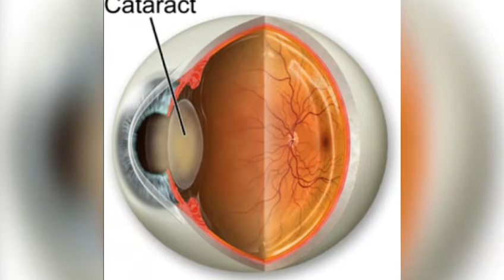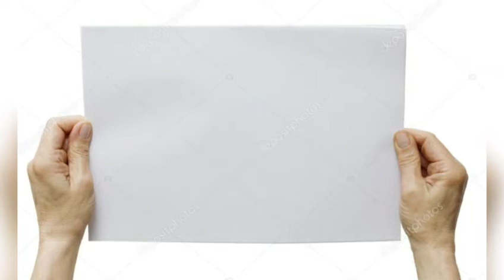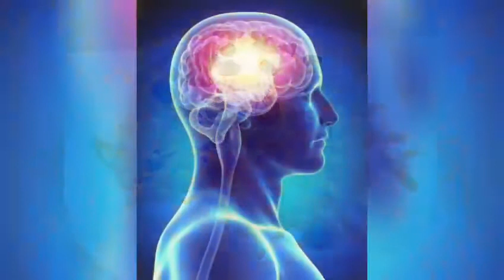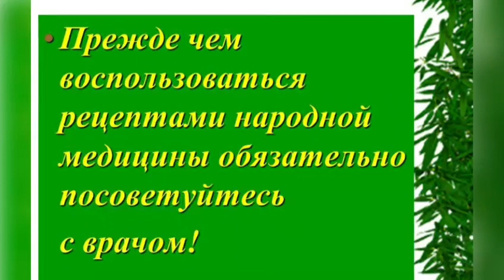Народная медицина: Давление, Мигрень, Бессоница, Боль в желудке, Ангина, Изжога и другие болезни.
Это видеоканал Питание, Здоровье и Домашнее Похудение, мое имя Юнова Натали.
Народная медицина постепенно завоевывает свое место под солнцем традиционной, и многие ее методы, средства и рецепты официально используются на определенных стадиях лечения и реабилитации человека. Не говоря уже о том, что мы сами уже давно и обоснованно пользуемся средствами и рецептами альтернативной медицины.
Народная медицина в этих случаях — надежный помощник и советчик, это рецепты от всех болезней. Люди хотят жить долго, без болезней, оставаться бодрыми, продлить молодость. Лекарственные растения народной медицины помогают заболевшему человеку вылечиться. Надеюсь, что предложенные рецепты помогут вам в борьбе с недугами.
Темы видео:
- Высокое давление что делать? Как снизить давление без таблеток. Народные средства от давления
- Острая головная боль: как избавиться от головной боли. Снижение головной боли. Мигрень: как лечить мигрень, что эффективно от мигрени
-  Беспричинные страхи, бессоница, повышенная нервная возбудимость: как вылечить невроз.
-  Что делать при боли в желудке.
-  Порезанный палец - скорая помощь.
-  Боли в области сердца что делать.
-  Катаракта, домашняя диагностика.
-  Средства для улучшения памяти: Салат для улучшения памяти и внимания взрослым.
-  Как лечить энурез: энурез у взрослых мужчин, энурез у женщин, энурез у подростков.
-  Ангина: эффективное лечение ангины. Чем лечить ангину быстро и эффективно.
-  Большая температура: как сбить температуру, чем сбить температуру у взрослого
-  Лечение язвы желудка народными средствами, средство от рвоты, средство от боли в кишечнике.
-  Постоянная изжога: что помогает от изжоги в домашних условиях. От изжоги народные средства.
Прежде чем использовать средства народной медицины, обязательно посоветуйтесь со своим лечащим врачом.
01:10 Высокое давление - как снизить давление, самое эффективное средство от высокого давления, лечение давления и самые безопасные средства от давления
01:38 Мигрень и головные боли. Сильная головная боль: как избавиться от мигрени, что делать при мигрени, от мигрени что помогает. Как избавиться от головной боли. Снижение головной боли. Средство от головной боли, как снять головную боль.
01:56 Бессоница, повышенная нервная возбудимость - что делать; как побороть страх
02:11 Боль в желудке: чем снять боль в желудке. От боли в желудке что принять - от боли в желудке недорогое эффективное средство
02:26 Порезанный палец: что делать если порезал палец
02:45 Диагностика катаракты в домашних условиях, признаки катаракты.
03:30 Боль в сердце: домашнее лечение сердца. Что делать если болит сердце
03:57 Хорошая память: что нужно для улучшения памяти и работы мозга. Что кушать для мозгового кровообращения и улучшения памяти.
04:17 Энурез у взрослых
04:38 Как лечить ангину, чем лечить ангину быстро - полоскание при ангине.
05:11 Поднялась температура: лечение температуры, как сбить высокую температуру.
05:22 Язва желудка, рвота, боли в кишечнике: народные средства. Домашнее средство.
05:49 Как избавиться от изжоги: средство от изжоги